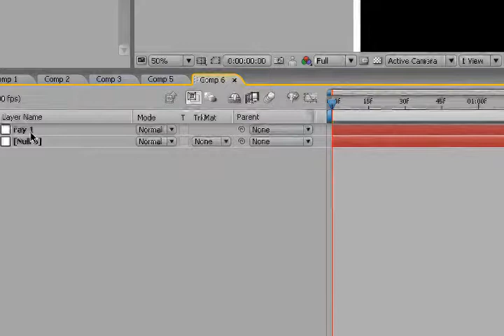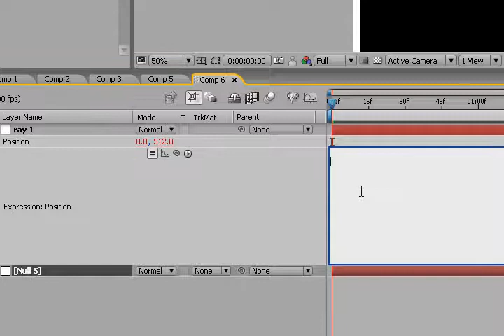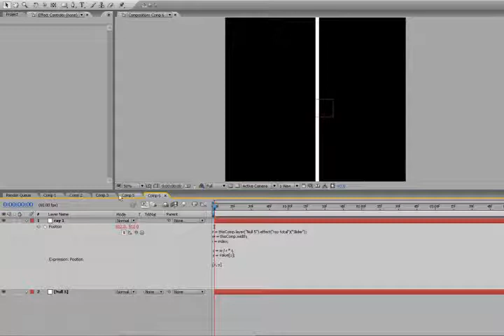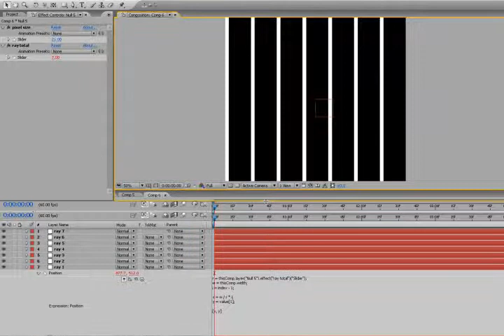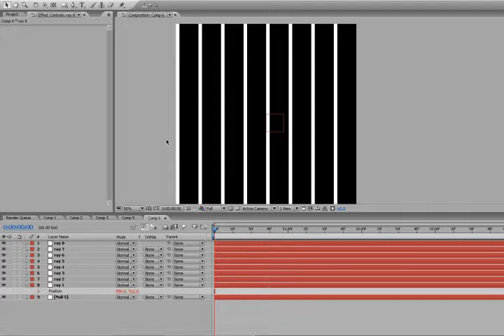After Effects Tutorial - Expressions / Illusions -- pt 4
This is a 5 part tutorial for Adobe After Effects Expressions.  The Expressions used are basic but very powerful, such as the expression which allows you to scale by pixel size rather than by percentage.  I do take some time to review the basics as I go through the tutorial, hence it's length but there is a part that you can skip over, if you want.

The actual tutorial project is a simple optical illusion that's pretty cool, with no keyframes used.